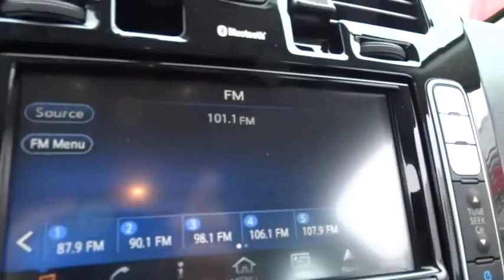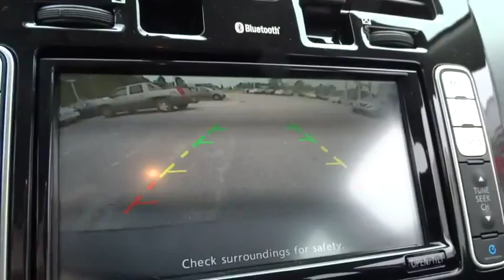2016 Nissan LEAF Atlanta, Griffin, McDonough, Fayetteville, Thomaston, GA NI14082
2016 Nissan LEAF

Cronic Nissan
2624 N Expressway